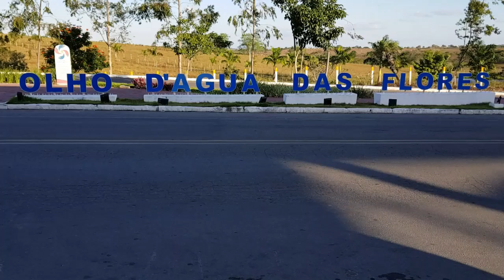Olho d'Água das Flores bela cidade AL